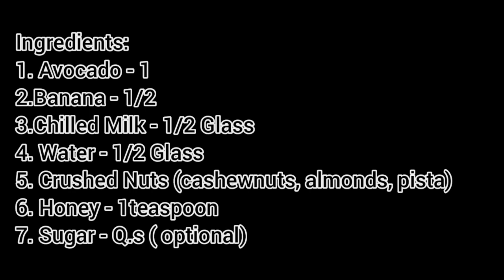Avocado Milk Shake | Health Benefits of Avocado |അവോക്കാഡോയുടെ ഗുണങ്ങൾ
Avocados are a stone fruit with a creamy texture that grow in warm climates. They have various health benefits as described in the video.
Diet and lifestyle are most important in disease prevention and for achieving good health. It is better to eat a balanced diet than to concentrate on individual foods as the key to good health.

If you are taking blood-thinners, such as warfarin(anti-coagulant), it is important that you do not suddenly begin to eat more of foods containing vitamin K, which plays a large role in blood clotting.